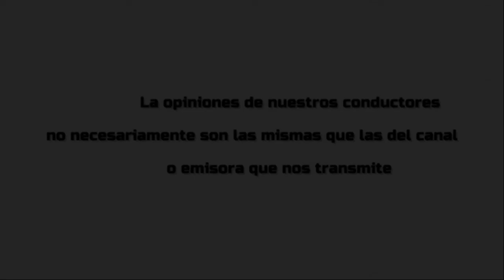1 blke detrstelon sabado 20 abril